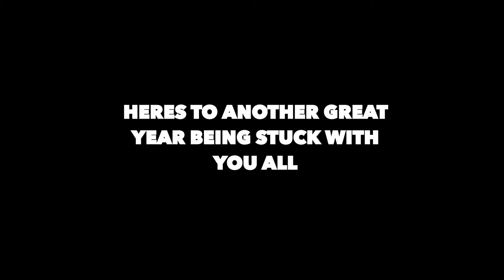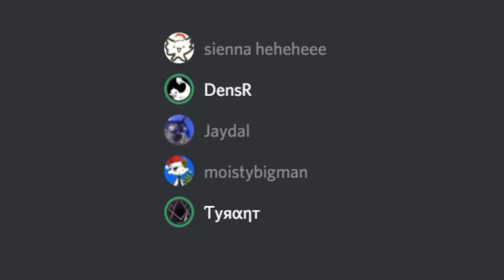A Moisty New Year